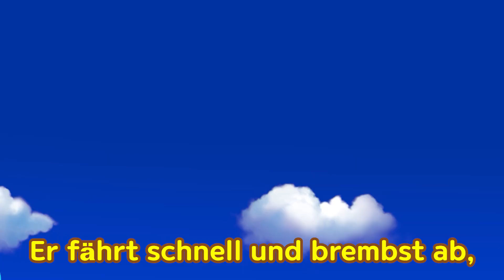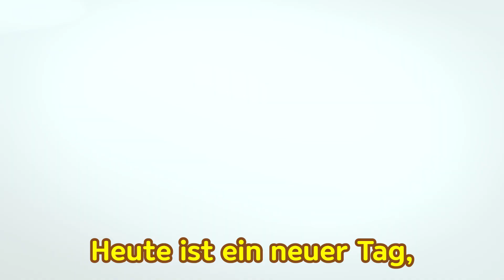Tayo Kinderlieder l Tayos Eröffnungssong l Tayo & Eddy gelbe Autos l Tayo der Kleine Bus Deutsch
Los geht's!
Tayo, Tayo, Tayo, Tayo, so ein lieber kleiner Bus.
Er fährt schnell und brembst ab, Tayo liebt das Fahren sehr.
Er fährt schnell und brembst ab, Tayo macht das Fahren Spaß.
Holprig oder glatt, kurvig oder grad, Angst kaennt er nicht, ganz egal was kommt.
Auch wenn's dunkel ist und grus'lig, ist er nicht allein.
Mit Freunden gibt es nichts zu fürchten.
Freunde steh'n ihm treu bei, froh im Sonnenschein.
Heute ist ein neuer Tag, wir wollen Spaß!